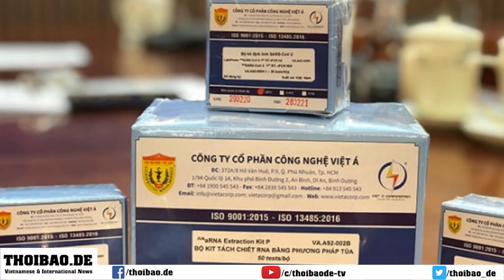Chống tham nhũng thất bại - Đảng hoang mang đường lối